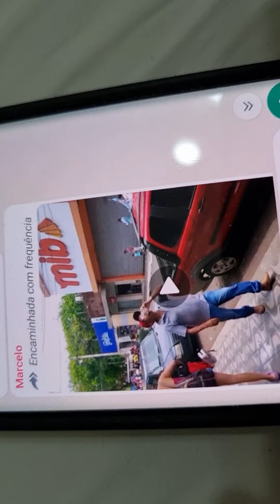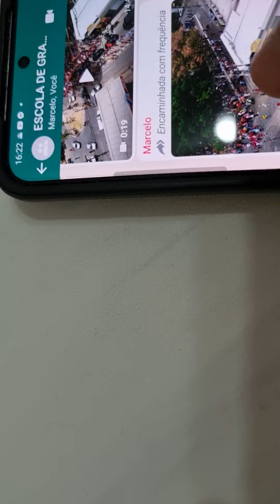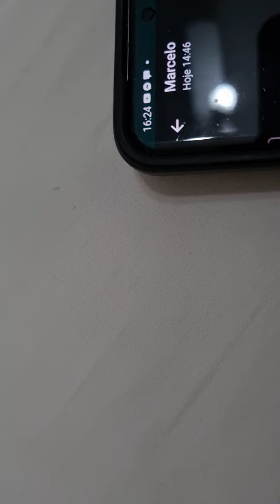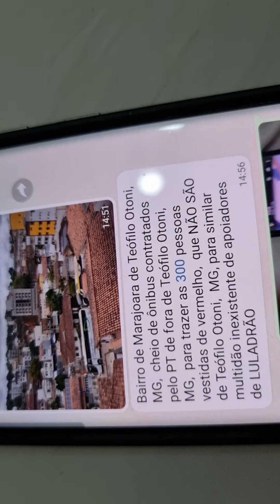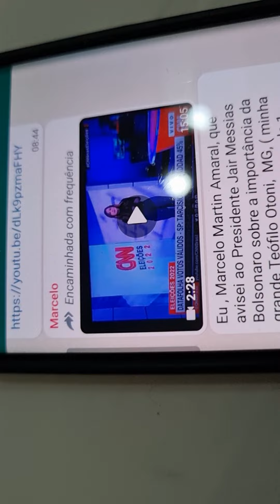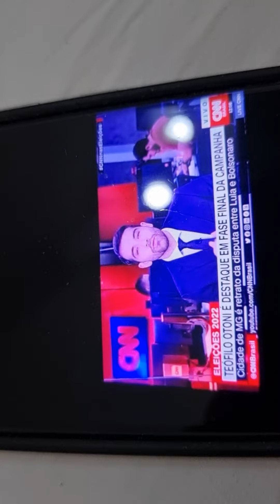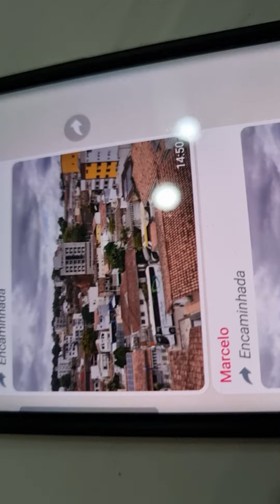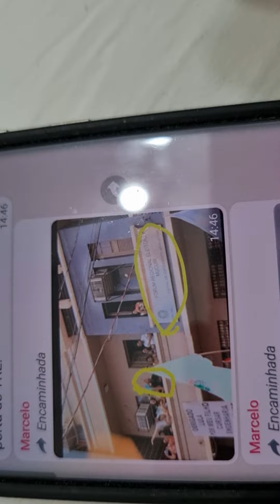LULA em Teófilo Otoni, MG, simulando apoio inexistente com apoiadores vindos de outros lugares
Há claro indícios da falta de apoio ao Lula,  que trouxe para Teófilo Otoni,  MG,  cerca de 300 pessoas vestidas de vermelho e pagas com 150 reais por pessoa. Os falsos apoiadores de Lula foram trazidas de ônibus de outros lugares fora da cidade de Teófilo Otoni,  MG. Os ônibus ficaram estacionados,  no bairro de Marajoara de Teófilo Otoni,  MG.